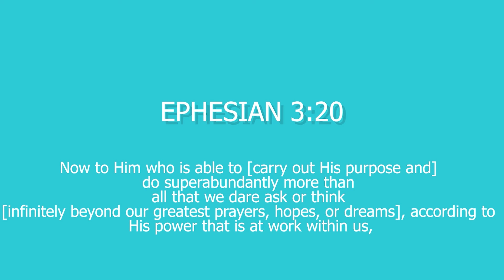BACKSEAT FOODIE | ELEVATE | 20JAN22